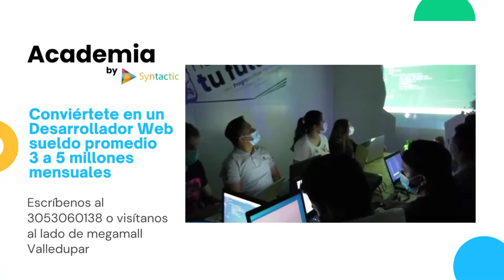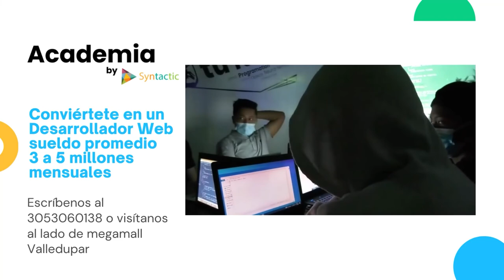CAPTURAN A SUJETOS QUE AMENAZABAN A UNA MUJER Y REALIZARON VARIOS DISPAROS AL AIRE EN MARIANGOLA